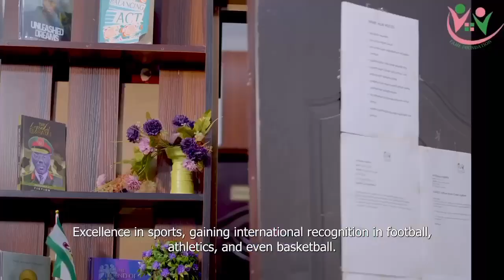FAME Foundation celebrates Independence Day.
Today, we celebrate 64 years of Nigeria’s independence, a journey of resilience, self-governance, and growth. From gaining control of our resources to becoming a global force in culture, sports, and education, our achievements stand tall.

At FAME Foundation, we honor Nigeria’s diversity and inclusion, where every tribe and tongue is valued. Together, we celebrate our nation.

Happy Independence Day Nigeria, our home, our pride.